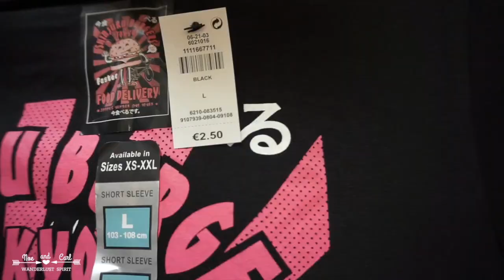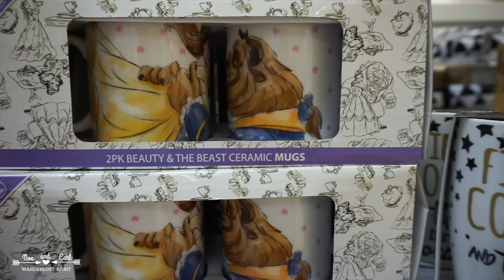El Primark más grande de Cataluña - Primark Tarragona | Noe and Carl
Hola holita!! Nos vamos al Primark más grande de Cataluña...una pasada de chulo!! Cómo mola!!! No te pierdas el vídeo y dale mucho mucho amor ❤️
★★★★★★★ ↓↓↓ÁBREME ↓↓↓★★★★★★★

Tienes 35 euros de descuento para tu próxima estancia en Airbnb en este enlace:

Puedes seguirnos en:
Instagram 📷: @noeandcarl / @barbera_carlos